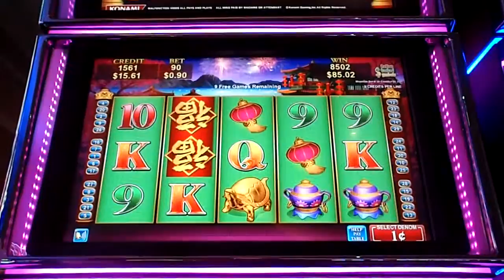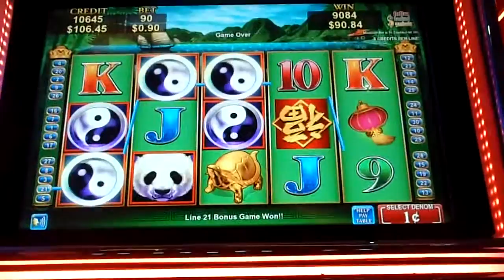China Shore Slot Machine End of BONUS ROUND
catching towards the end of a Bonus round.